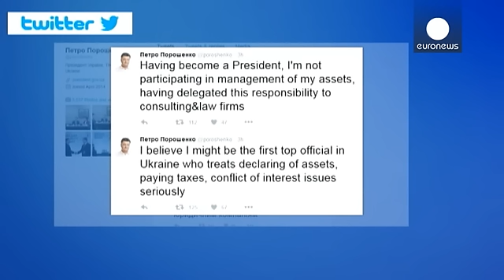Le président ukrainien Petro Porochenko affirme respecter la loi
En Ukraine, le président Petro Porochenko cité dans les "Panama papers" tente de se dédouaner.
Sans nier l'existence de comptes aux îles Vierges Britanniques, il assure respecter la loi à la lettre.

«  Panama papers » : le douteux mélange des genres du président ukrainien Le Monde (@lemondefr) 4 avril 2016

Ces révélations sont particulièrement embarrassantes car il avait promis de vendre ses actifs lors de son élection en mai 2014 et de lutter contre la…